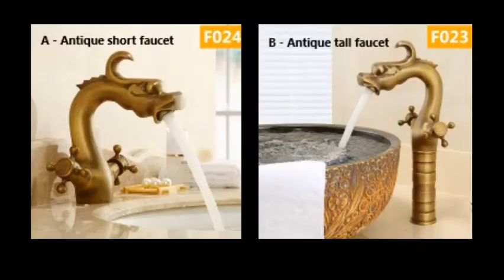European Dragon-shaped hot and cold faucet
Product name European Dragon-shaped hot and cold faucet
Inlet and outlet pipe diameter 4 points
Operating temperature 0-100°C
Material copper
net weight 1470g（kg）

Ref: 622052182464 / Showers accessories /